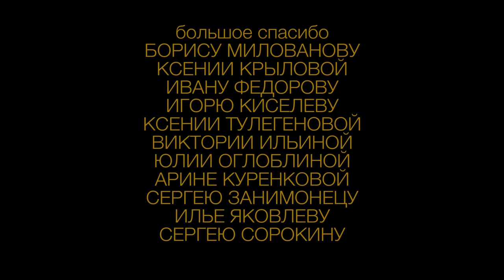Short film - THE EXAM / короткометражный фильм - ЭКЗАМЕН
Director - Alina Suarez-Agilera
DOP - Alexander Anderson
Producer - Alena Baklanova
Camera assist.- Daniil Svertnev
Lightmaster - Artur Vanuni